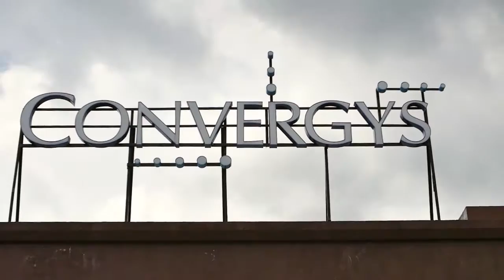Convergys Tenure Video